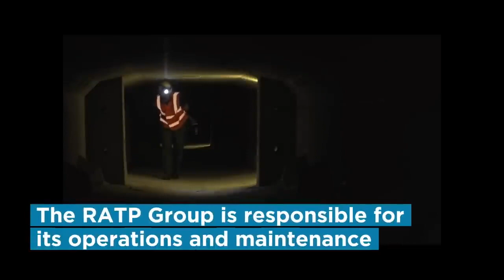BOSTON DYNAMICS SPOT METRÔ DE PARIS SPOT INSPECIONA INFRAESTRUTURA DE TRANSPORTE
Boston Dynamics Spot
Metrô de Paris: Spot inspeciona infraestrutura de transporte

Enquanto a cidade de Paris dorme, Spot trabalha arduamente para inspecionar alguns dos 35.000 componentes de obras civis do Grupo RATP.
O Grupo RATP (Administração Autônoma de Transportes Parisienses) é uma operadora estatal francesa de transporte público e mantenedora da área da Grande Paris.
Com milhares de obras civis para inspecionar todos os anos, a empresa recorreu à robótica móvel para inspecionar áreas perigosas e de difícil acesso, a fim de manter os funcionários fora de perigo.
Product Highlights
Percepção de 360 graus
Inteligência atlética
Automatize a detecção e a inspeção
Capture dados ilimitados e explore sem limites
Agilidade sem precedentes
Autonomia avançada para trabalhar
Comprimento: 1100mm
Largura: 500mm
Altura (sentado): 191 mm
Velocidade máxima: 1,6 m/s
Inclinação máxima: ±30 graus
Altura máxima do degrau: 300 mm (11,8 pol.)
Meio Aambiente: IP54
Temperatura de operação: 20C a 45C
Campo de visão horizontal: 360 graus
Alcance: 4 m (13 pés)
Iluminação: maior que 2 Lux
Prevenção de colisão: mantém a distância definida de obstáculos estacionários
CONECTIVIDADE: WiFi (2,4 GHz / 5 GHz b/g/n), Ethernet